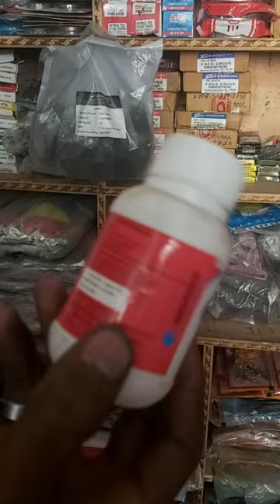Splendor Sprocket Change 🏍️ | Suspension Repairing 👍 | Bike Repairing | How to repair Soccer 🏍️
Splendor Sprocket Change 🏍️ | Suspension Repairing 👍 | UK Tehri Vlog | How to repair Soccer 🏍️

How to repair Suspension
How to repair Shock Absorber
Soccer repair kaise kare
Soccer repair
Purane soccer ki service kaise kare
Splendor Sprocket Change
How to change sprocket
How to change the chainset in bike
Chain set change
Repairing
New Splendor
Bike Repairing
Bike Suspension servicesuspension servicehow to repair SuspensionSoccer service kaise karedaily VlogSplendor Suspension serviceHow to repair bikeBike parts changeBike repair kaise karenRepairing kaise kareinMoto vlogvlogger
Jai shree Ram ramram 1500ram dhunshree en francaisjai shree rambest ram dhunnonstop ram dhunshri ram dhunram ramram chantingshri ram jai ram jai jai ramakhand ram dhunjai shri ramram ram ramtehri damtehri laketehri garhwalUk tehri vlog